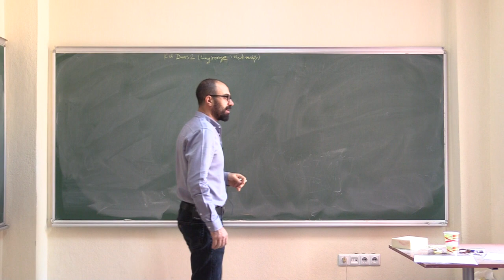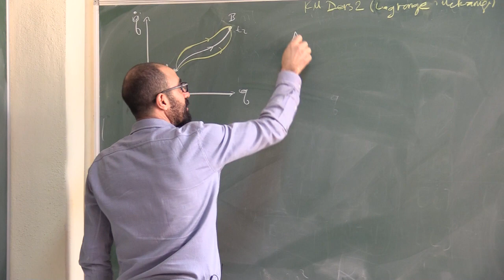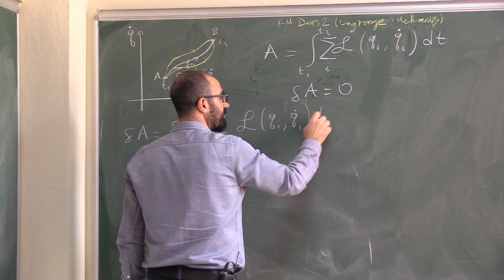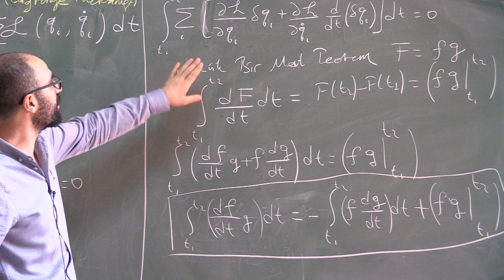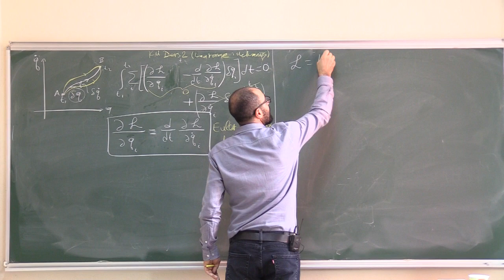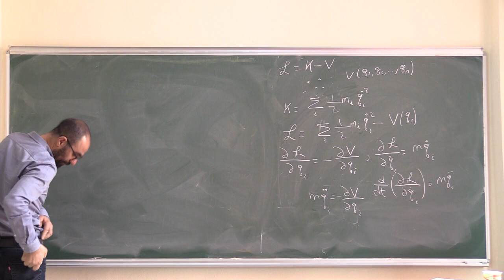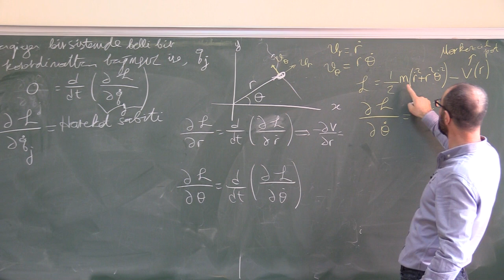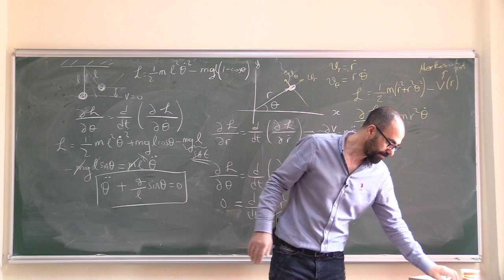Klasik Mekaniği Ders 2: Lagrange Mekaniği (Kesim 1: Euler-Lagrange Denklemi)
Klasik Mekaniği Ders 2:
1) F=ma nereden geldi?
2) Minimum eylem ilkesi
3) Kısmi integrasyon
4) Euler-Lagrange Denklemi
5) Korunumlu nicelik
6) Basit sarkaç

REFERANSLAR:
1) Classical Mechanics: The Theoretical Minimum
Yazar: Leonard Susskind
2) Classical Mechanics online lecturs by Prof. Balakrishnan